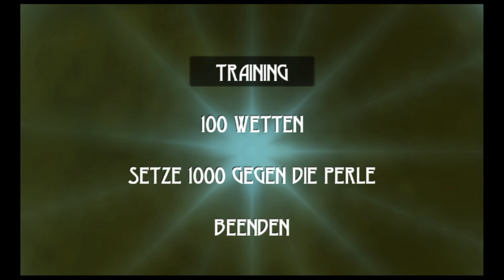Das Netzwerk | Beyond Good and Evil #04 [Lets Play | deutsch]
Mein LetsPlay von Beyond Good and Evil für euch gespielt und kommentiert.
Ich freu mich, wenn es euch gefällt...lasst es mich gerne wissen.
Ich freue mich über Kommentar und kleine nach oben zeigende Daumen :-)

Über das Spiel:
Wir spielen die Enthüllungsjournalisten Jade, die einen mysteriösen Auftrag annehmen möchte, um Geld für das Waisenhaus aufzutreiben. Das Land ist von Krieg gezeichnet und die Hyllianer fühlen sich nicht mehr sicher. Regelmäßige Angriffe verängstigen die Bürger. Doch wer oder was der wahre Feind ist, ist bisher mehr als schleierhaft...

Soo und nun genug der vielen Worte
Lets Play Beyond good and evil Part 04

Publisher: Ubisoft

Erscheinungsjahr: 2003

▬ Mein Equipment ▬▬▬▬▬▬▬▬▬▬▬▬▬

Meine stille Maus
Mein Mikrofon
Meine Tastatur
Meine Kopfhörer